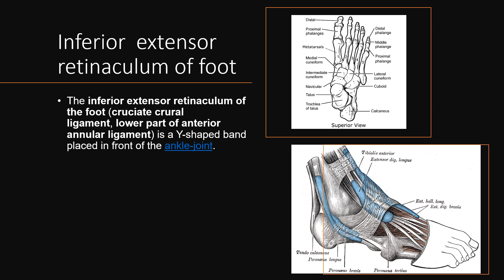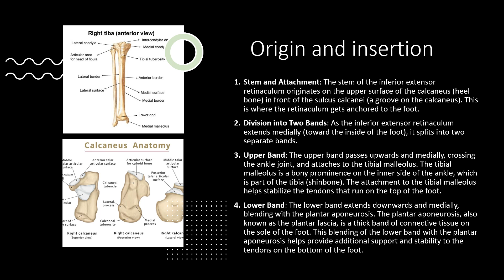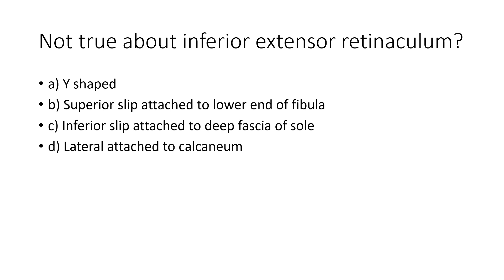Anatomy of inferior extensor retinaculum || FMGE fmge #47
In this tutorial I have provided a very basic anatomy of inferior extensor retinaculum.
Origin and insertion
Stem and Attachment: The stem of the inferior extensor retinaculum originates on the upper surface of the calcaneus (heel bone) in front of the sulcus calcanei (a groove on the calcaneus). This is where the retinaculum gets anchored to the foot.
Division into Two Bands: As the inferior extensor retinaculum extends medially (toward the inside of the foot), it splits into two separate bands.
Upper Band: The upper band passes upwards and medially, crossing the ankle joint, and attaches to the tibial malleolus. The tibial malleolus is a bony prominence on the inner side of the ankle, which is part of the tibia (shinbone). The attachment to the tibial malleolus helps stabilize the tendons that run on the top of the foot.
Lower Band: The lower band extends downwards and medially, blending with the plantar aponeurosis. The plantar aponeurosis, also known as the plantar fascia, is a thick band of connective tissue on the sole of the foot. This blending of the lower band with the plantar aponeurosis helps provide additional support and stability to the tendons on the bottom of the foot.
Structures passing deep to it are : 1) Tibialis anterior tendon.
2) Extensor hallucis longus tendon.
 3) Dorsalis pedis vessels.
 4) The deep peroneal nerve.
5) Extensor digitorum longus tendons.
6) Peroneus Tertius tendon.